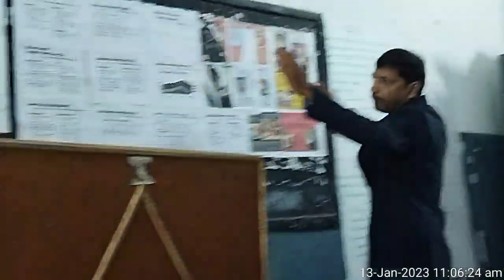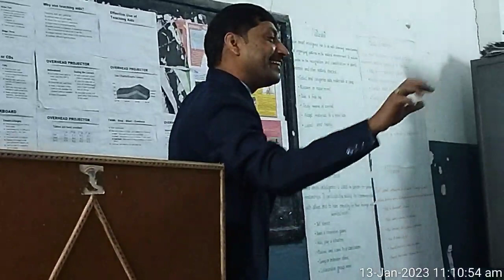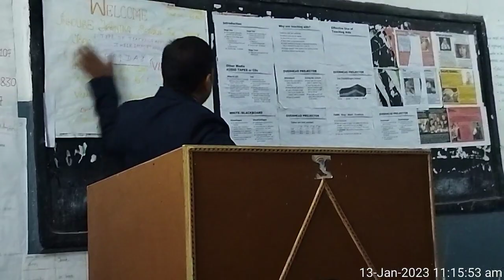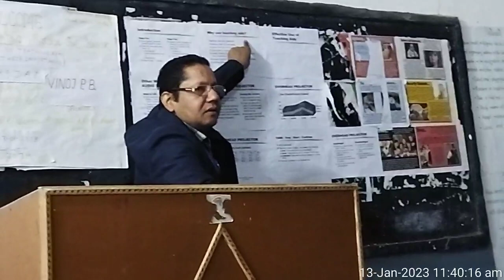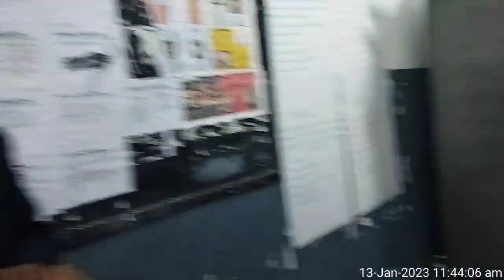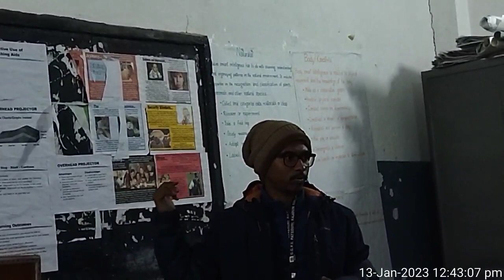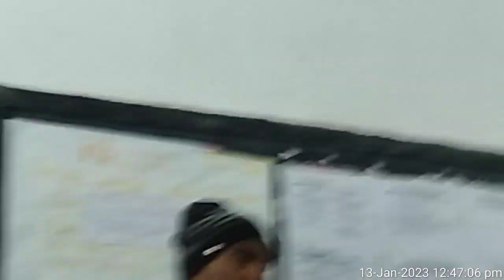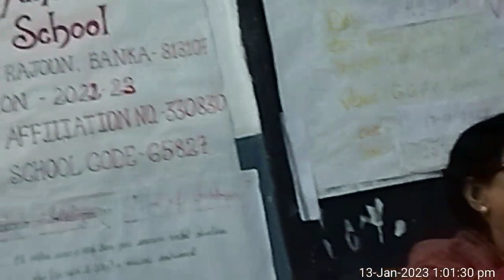INHOUSE TRANING (13-01-2023)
TYPE OF TEACHING AIDS & THEIR IMPORTANCE